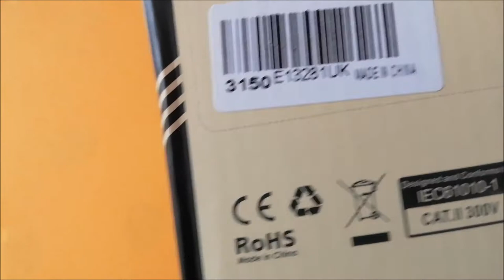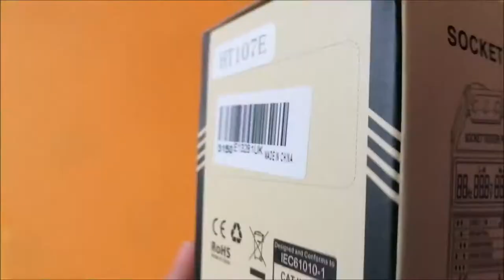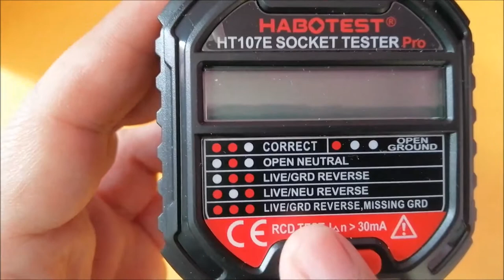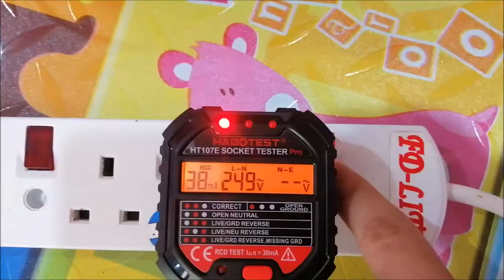cheap socket tester | plug tester | habotest ht107e | best AC power outlet tester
top best cheap wall socket tester
wall socket AC wiring tester
habotest top power outlet tester
power outlet tester
3 wires wrong connection tester device
socket tester
socket electric shock
socket tester malaysia
socket wiring
socket plug 3 pin
socket plug tidak berfungsi
power point tester
powerpoint test
power point tester plug
power supply test point
plug tester
plug tester says hot and ground reversed
plug tester says open neutral
plug tester says open ground
plug tester shows open ground
plug tester reads hot ground reverse
plug tester with voltage
plug tester acdc
plug tester all 3 lights on
plug tester lights
plug socket tester
check plug socket tester
wall socket tester
macbook pro electric shock while charging
macbook pro electric shock
macbook pro electric cord
macbook pro electric vibration
macbook pro electricity leak
macbook pro electric feeling
macbook pro electrical noise
macbook pro electric current body
macbook electric shock when charging
macbook electric vibration
macbook electric shock
macbook electricity
macbook electrocuting me
macbook electric leak
macbook electricity static